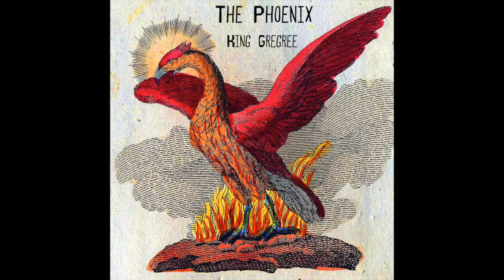Devil TV [Chapter 4] - KING GREGREE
DEVIL TV [Chapter 4]

Released 6/29/2012

- 00:00 Devil TV - Sinful Beats
- 02:24 The Phoenix - MDOTSUPA
- 06:07 The Crown - Kold Sholder
- 09:41 Bacchanalia - Sinful Beats
- 13:13 Breakin’ 3 (Electric Gregory) - I-75 Productions
- 17:33 All In (ft. Diamonah) - DJ Sidebeat
- 21:50 Sesame - Sinful Beats
- 25:24 Sheath - Louis Rose
- 29:16 The Cobra - Kold Sholder
- 34:08 Blitzkrieg - DJ Sidebeat
- 37:50 Evo9lution - Land Of Da Free
- 41:21 Church - Key Wane
- 46:04 Blue - Pyramid Music Group